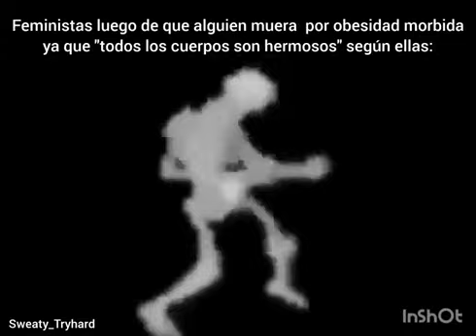Esqueleto bailando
con meme incluido